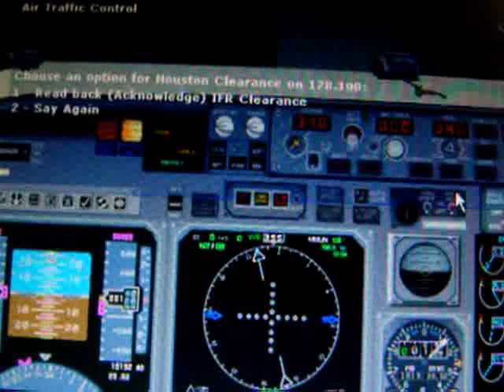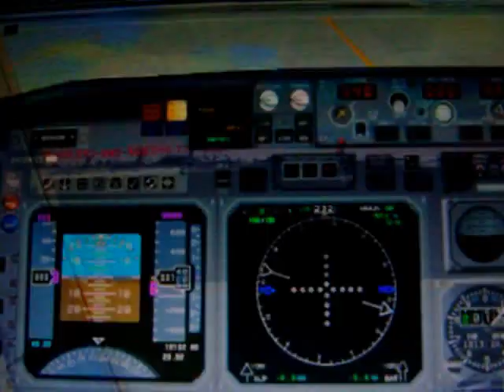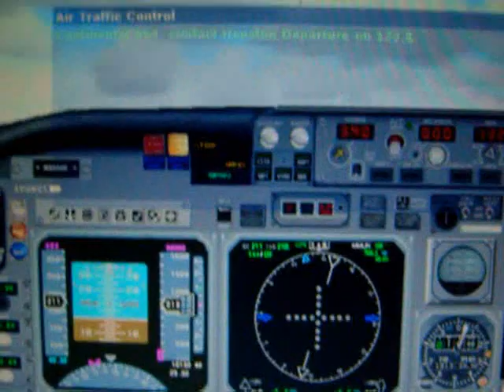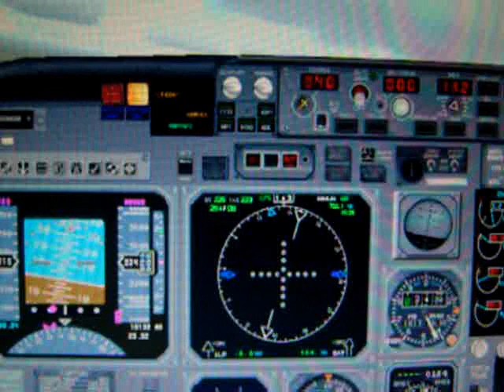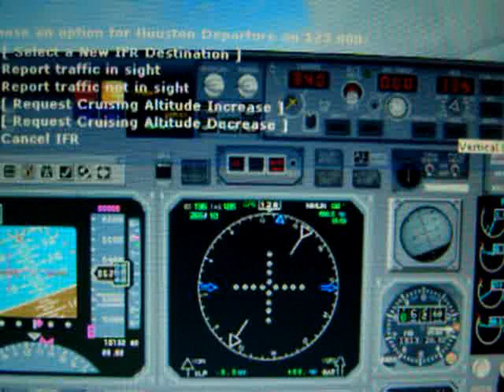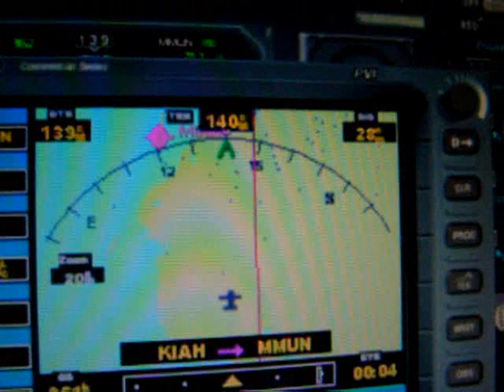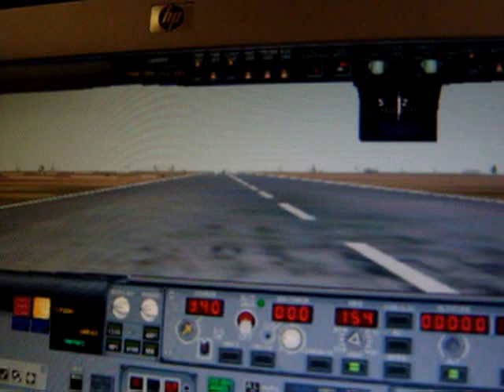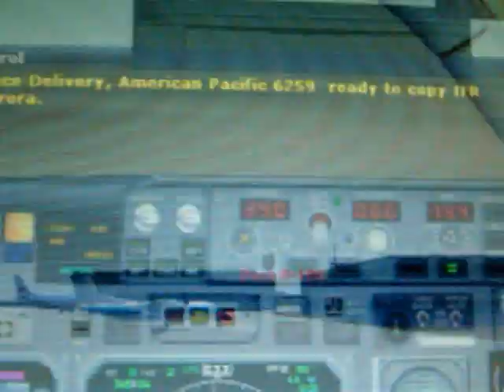Continental Airlines Flight 664 Houston - Cancun ( Fs2004)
Continental Airlines Flight 664 Houston - Cancun ( Fs2004)My landing was not the best. I was doing this because i work for Continental Airlines Virtual and wanted to show u guys how it is